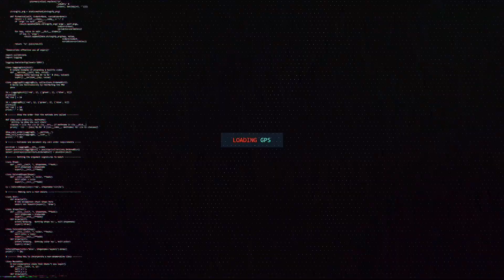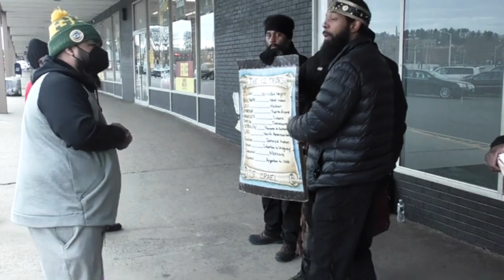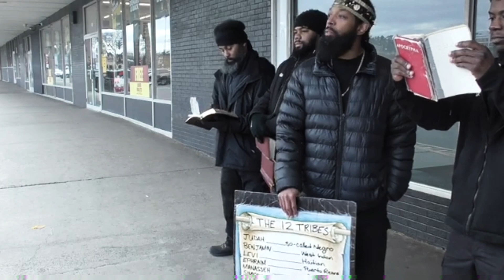CHRISTIANITY IS A HOT 🥵 MESS!!!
RAM GADAL GABARYAM (HIGH EXALTED WARRIORS)

📌 TRUTH MUSIC

📌 Classes every Monday & Thursdays or Fridays at
7:30 PM EST || 6:30 PM CST ||  5:30 PM MST || 4:30 PM PST

📌 Self Defense Training every || Thursday at 6:30 PM Eastern

SHAMI YASHARAHLA YHWH AHLAHAYANAWA YHWH ACHAAD!!!